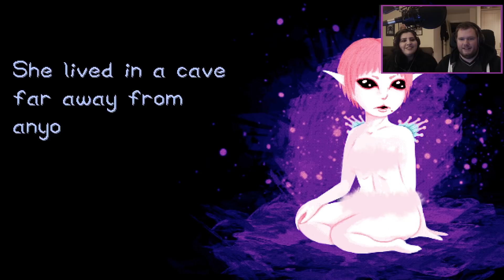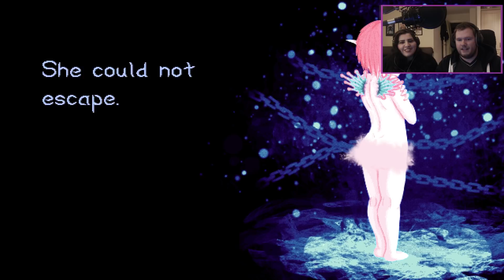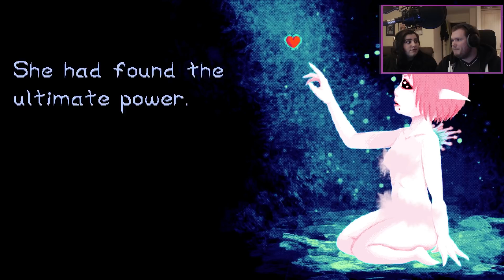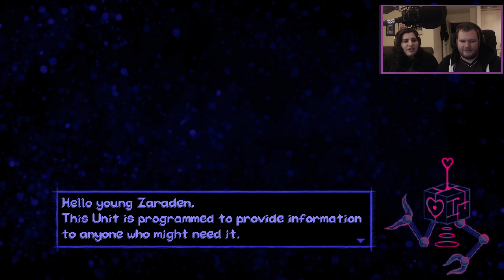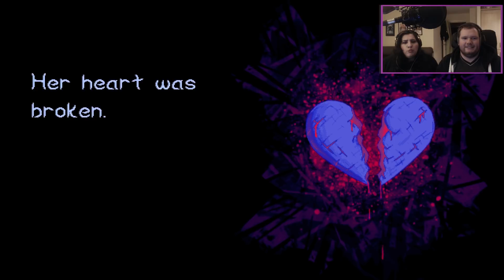The Void Rains Upon Her Heart - First Impressions Valentines Special!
Valentines day special! This is my first impression gameplay video for The Void Rains Upon Her Heart by Veyeral Games. This is a story driven bullet hell game powered by LOVE. Available from the 14th of February 2018.

Controlling the heart of an alien girl, you must battle tough bosses while making sure you don't break her heart. This is a special game to me as it was published by a local company from Cardiff, The Hidden Levels, as their first game so please check it out!

Thanks to Welsh Gaming Network for the key!

This is my first impressions review of the game so you can join me in exploring its details as a new player. I'll give my positive and negative points throughout. I'm also using a new microphone, let me know what you think!

Feel free to let me know what you think of the game, and if you have any suggestions on what you'd like to see next!